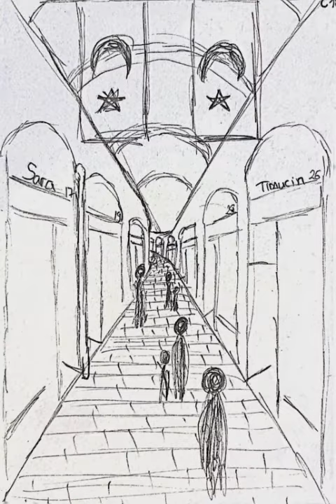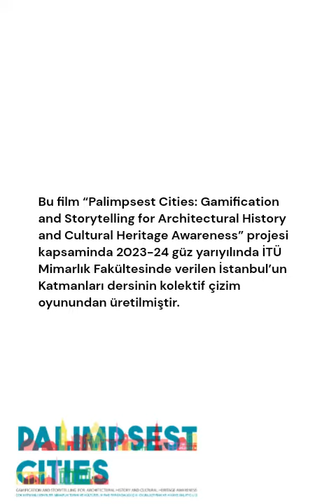Kolektif Çizim Oyunu // Collective Drawing Game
Bu film, İTÜ ekibi ve öğrencileri tarafından "Palimpsest Cities: Gamification and Storytelling for Architectural History and Cultural Heritage Awareness" projesi kapsamında 2023-24 güz döneminde İstanbul Katmanları (Palimpsest Cities: Istanbul) dersi için Kapalıçarşı'da oynanan Kolektif Çizim oyunundan oluşturulmuştur.
This film was created by ITU team and students for the "Palimpsest Cities: Gamification and Storytelling for Architectural History and Cultural Heritage Awareness" project during the Collective Drawing game played in the Grand Bazaar for the Istanbul Katmanları (Palimpsest Cities: Istanbul) course in the 2023-24 fall term.